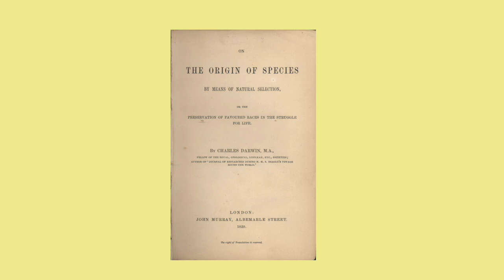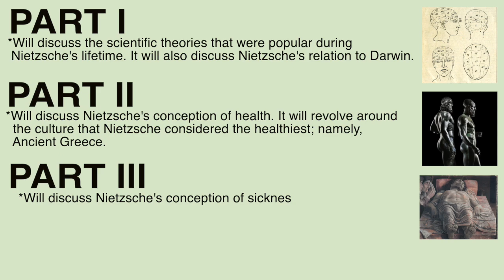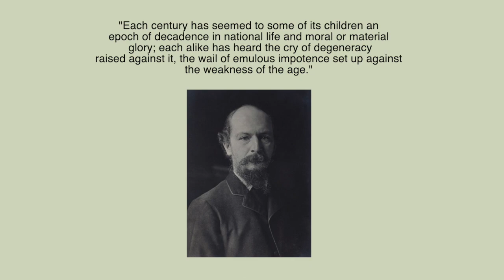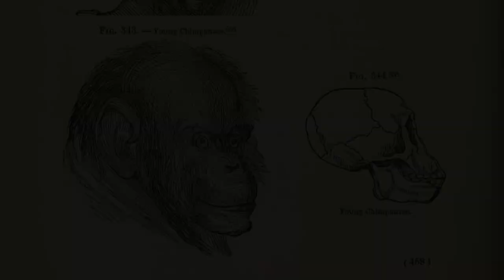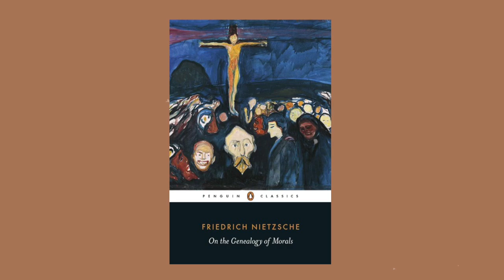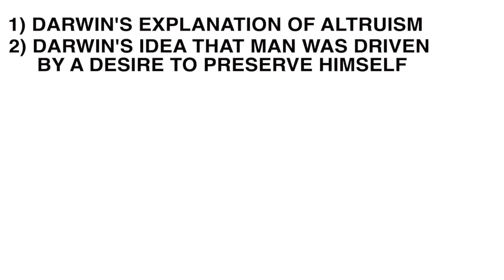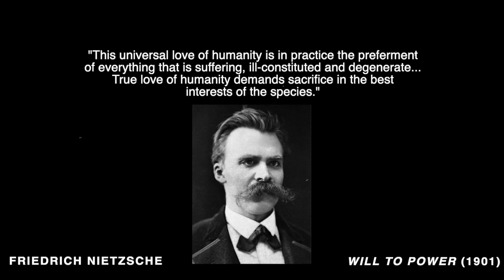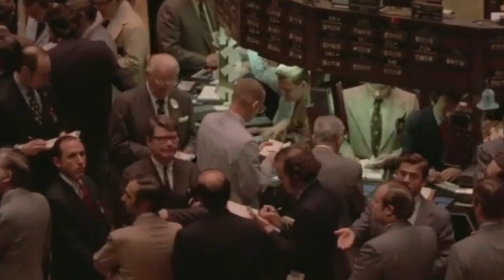Nietzsche as Biological Visionary: Health, Sickness & the Body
Nietzsche’s central project – the transvaluation of all values – was informed by the biological research of his time. Nietzsche believed that the prevailing ideas of Christian Europe had to be scrutinised in light of various scientific discoveries.